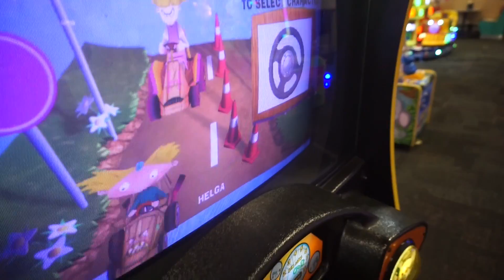Chuck E. Cheese's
The kids had such a fun time at Chuck E. Cheese's. They ate pizza and after it was back to playing.